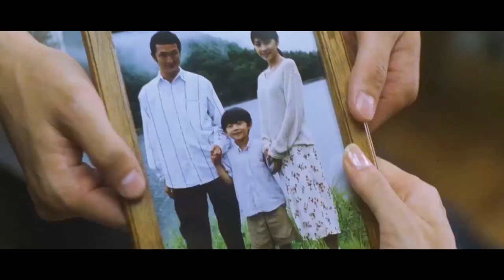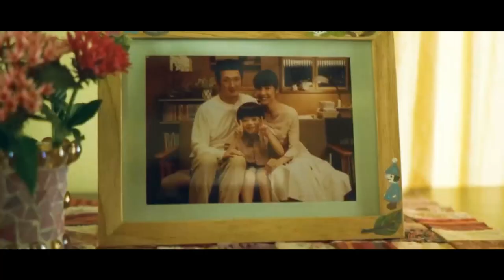Dead Wife Returned To Husband And Son In Rainy Season Of Next Year And Accompanied Them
Movie name: Be with You

Summary: A young woman returns from the dead to her guilt-ridden husband and son, but she cannot remember them.

Director
Nobuhiro Doi
Writers
Takuji Ichikawa,Yoshikazu Okada
Stars
Yûko Takeuchi,Shidô Nakamura,Akashi Takei